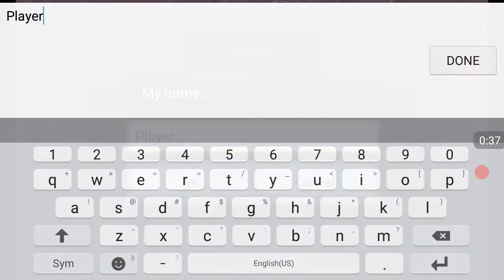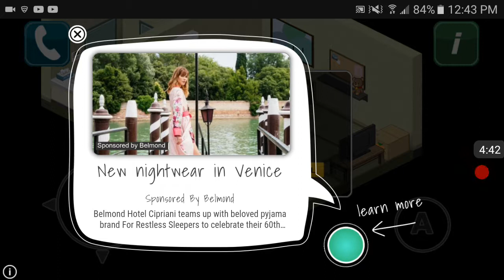Sergik plays shoujo city) WHY YOU ASKING ME FOR MAH CLOTHES!!!!!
Imma need help after this video